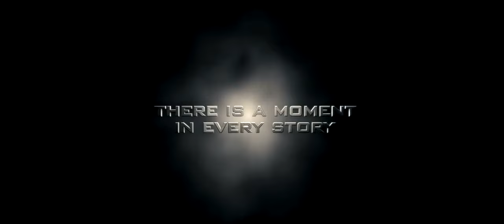ETERNA - The Most Epic Trailer by Vadzim Khudabets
This video features over 99 movies and was created by Vadzim Khudabets.

Song List
- Shockwave Sound - Call For Heroes (Rock Mix)
- Shockwave Sound - Fatal Fight (Rock Mix)
- Les Friction - World On Fire
- Immediate Music - Falling Skies
- Pfeifer Frankfort - Valentine
- Two Steps From Hell - Breathe